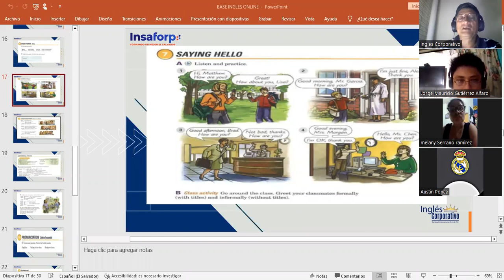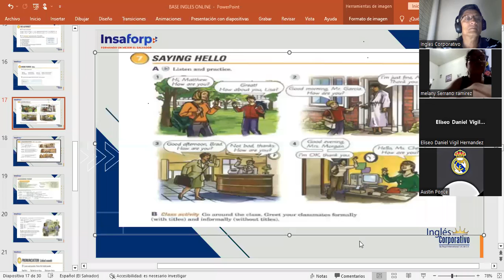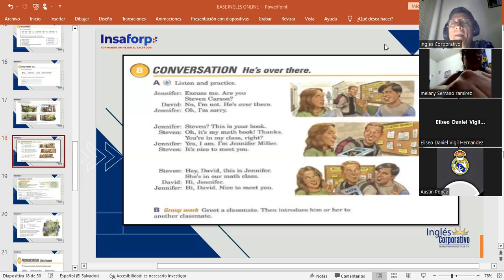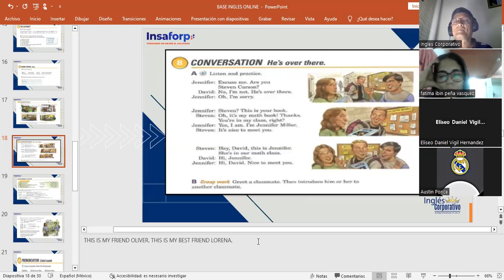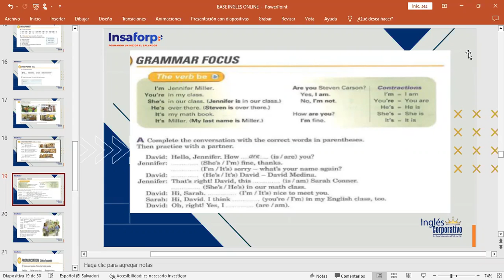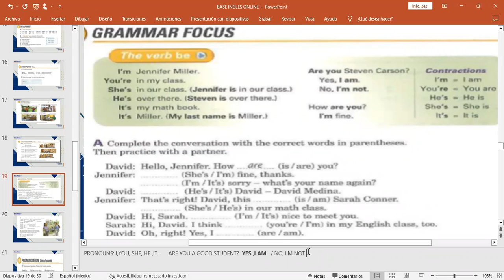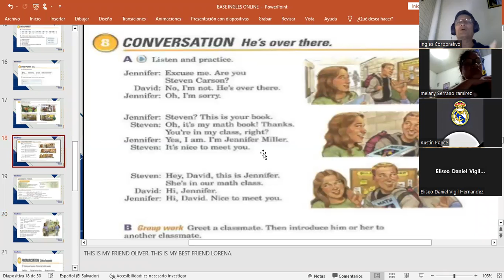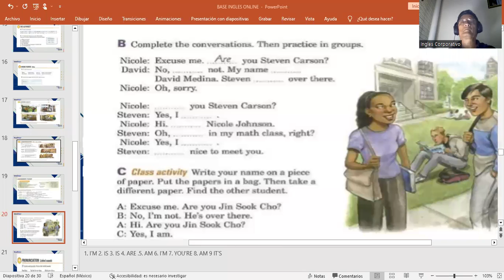CLASS 3-10-4-2023-FI-REGA-141-MARTINEZ DE LEON- INTRODUCTIONS